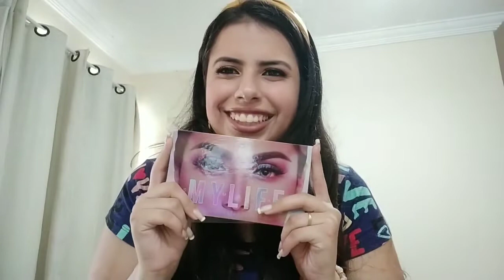COMPRINHAS DE MAQUIAGEM+ ORGANIZADORES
Video novo de hoje é de comprinhas🛍️🎥

Sobre meu avô, graças a Deus foi transferido para um hospital com recursos🙌🏻